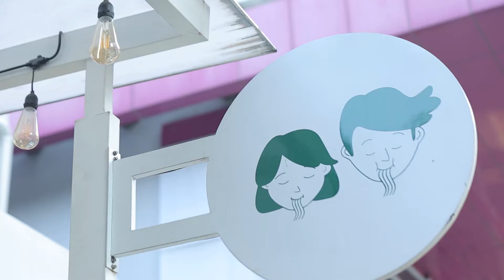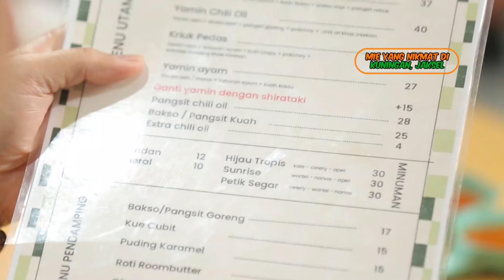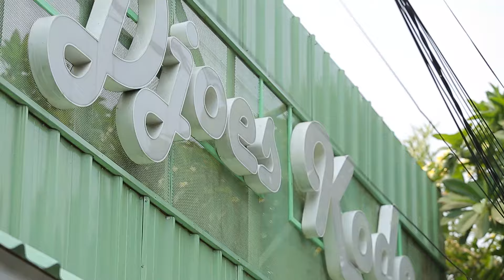Puas Banget Nyeruput Mie Ini! Baru Nyicipin Kuahnya Aja Udah Gemeteran! - NYARI MAKAN